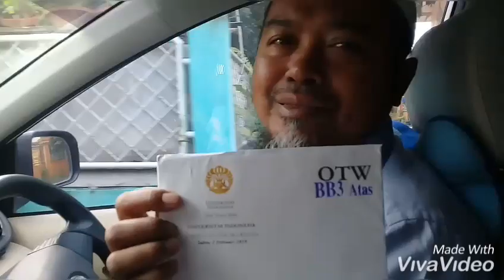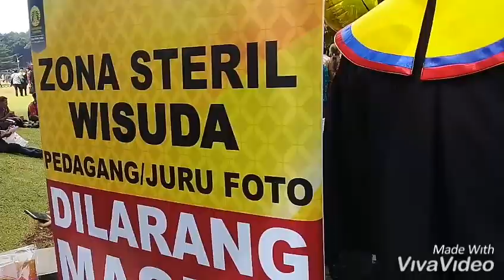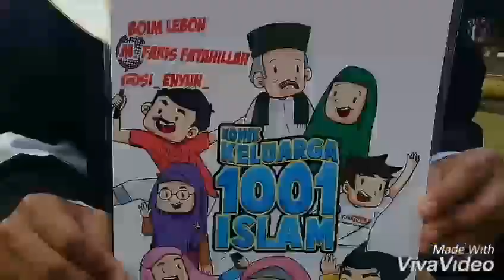Boim Lebon dan Wisuda di UI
Menghadiri wisuda putra pertama M Faris Fatahillah S.Hum di Universitas Indonesia pada 2 Februari 2019